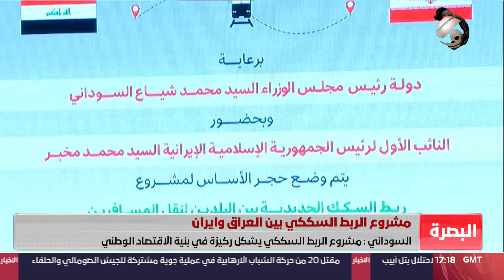المرصد الخبري مع مسلم البياتي - السوداني يوجه بفرض حظر تجوال في كركوك | 2023/9/2